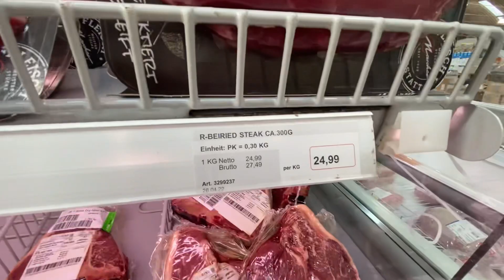WENT SHOPPING REPLENISHED OUR MEAT SUPPLY.